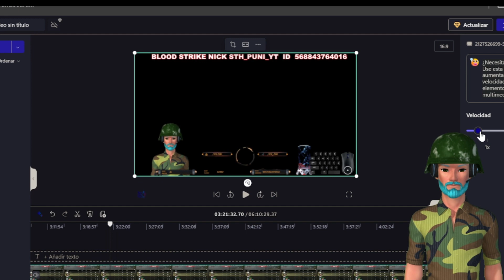HACKER EN BLOOD STRIKE? O FALLO DEL JUEGO?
HASTAG